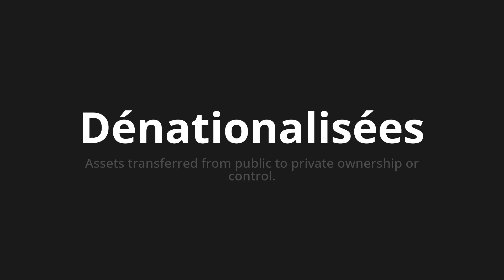How to pronounce Dénationalisées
Master the Pronunciation of 'Dénationalisées Which Means denationalized' - which means : Assets Transferred from Public to Private Ownership or Control. 📝 with @BaguettePronunciation 🎓🗣️ - [Your Guide to French]

Learn to pronounce 'Dénationalisées' perfectly in French with our easy and engaging tutorial by @BaguettePronunciation! 📖📽️ In this comprehensive video, we provide you with native speaker examples 🗣️👂 and phonetic breakdowns 🎵 to ensure you get the pronunciation just right.

How to say Denationalized in French